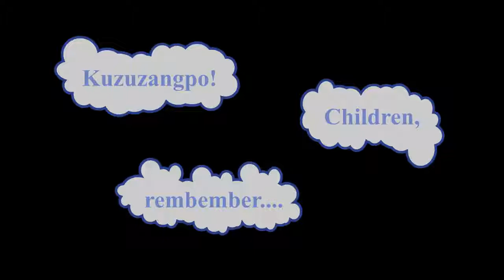Banana Shake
Protect, energize, and build my body by eating a healthy snack.